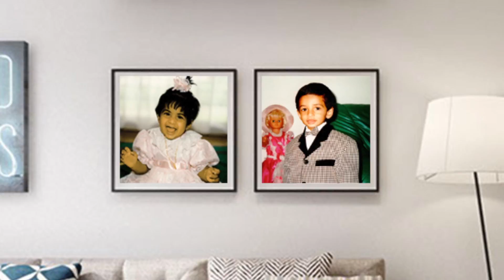PMP Photo frame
PMP MART SAGL